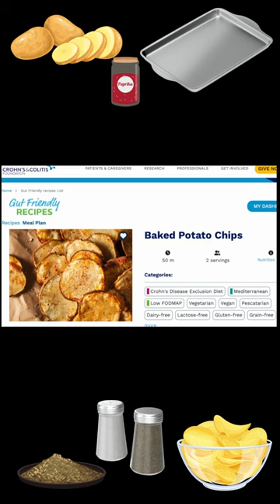Trying the Crohn's and Colitis Foundation's gut friendly recipe for Baked Potato Chips!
These were a hit! We made the baked potato chips from the Crohn's and Colitis Foundation's new gut friendly recipes. These are part of the Crohn's Disease Exclusion Diet (CDED), Mediterranean diet, Low FODMAP, and are gluten-free, dairy-free, vegan, grain-free, and more. They are also flare friendly, just adjust seasoning accordingly. We definitely had to cook these longer than 10 minutes but it was worth it!!